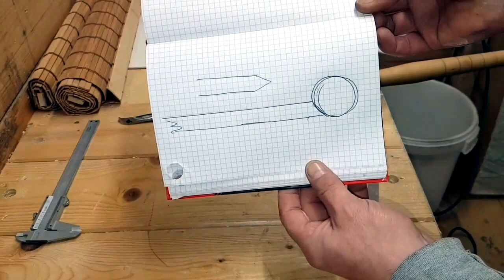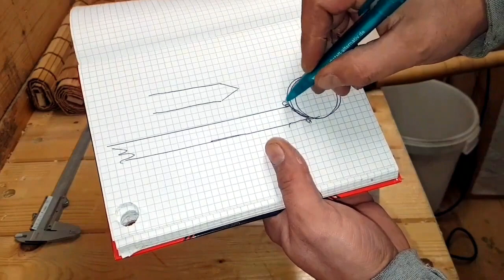Показываю как своими руками можно сделать резец крючок,мои самоделки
Привет всем!На моём канале вы увидите самодельные станки,приспособы,токарку по дереву,столярку и много интересных идей для дачи и мастерской.
Спасибище всем за поддержку!!!